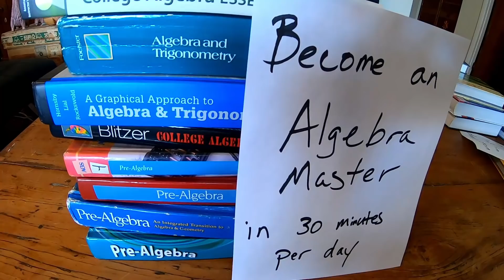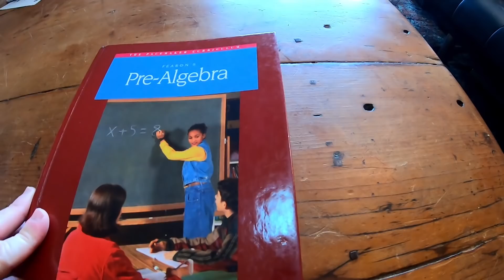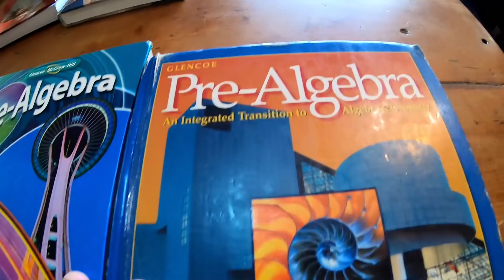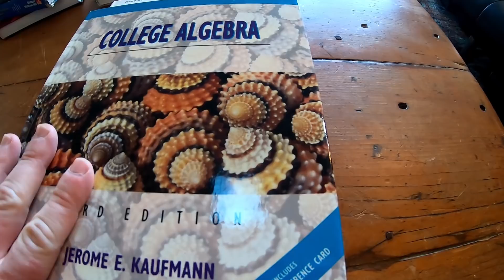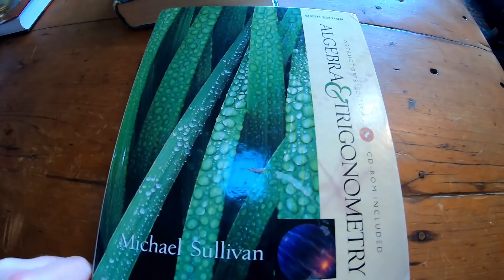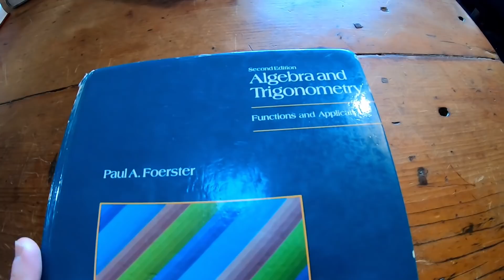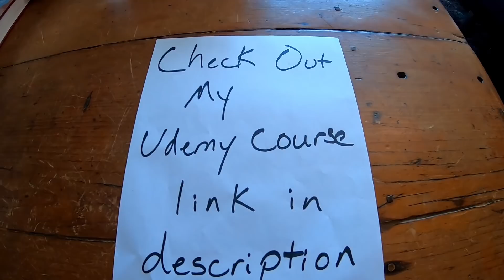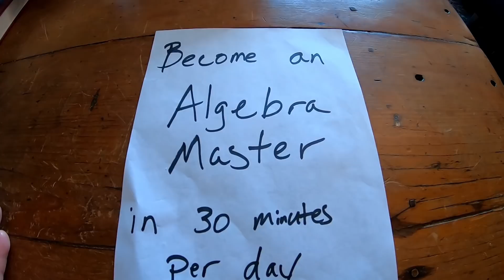Become an Algebra Master in 30 Minutes a Day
Yes it is possible to become become an algebra master in just 30 minutes a day. It's all about being consistent and in time you will just get so much better! In this video I talk about how to do this from start to finish.

My Course on College Algebra (Blitzer's College Algebra is a good book to get for this course)

Pre-Algebra Books
Fearon's Pre-Algebra
AGS Pre-Algebra
Glencoe Pre-Algebra

College Algebra Books
College Algebra by Kaufmann(easiest)
College Algebra by Blitzer(best choice, lost the video footage sorry)
College Algebra by Miller(decent choice, lost the video footage sorry)

Pre-Calculus Books
Algebra and Trigonometry(great choice) by Sullivan
Algebra and Trignometry by Foerster(decent choice)
Algebra and Trigonometry by Hornsby(best choice)